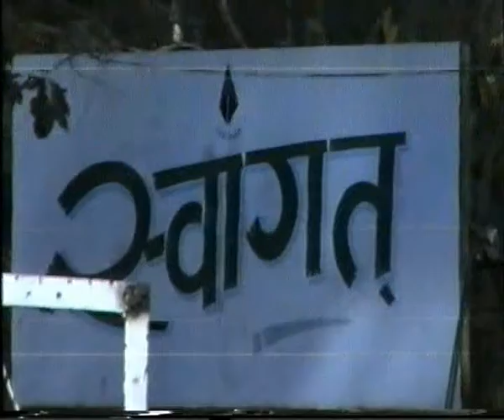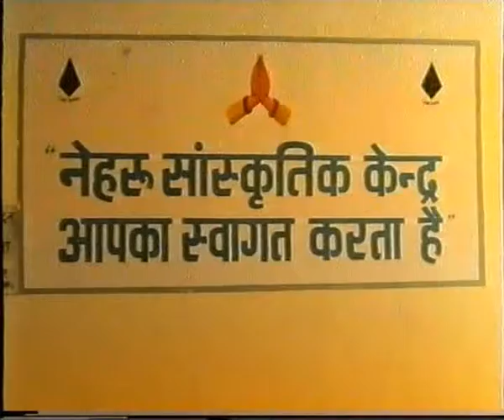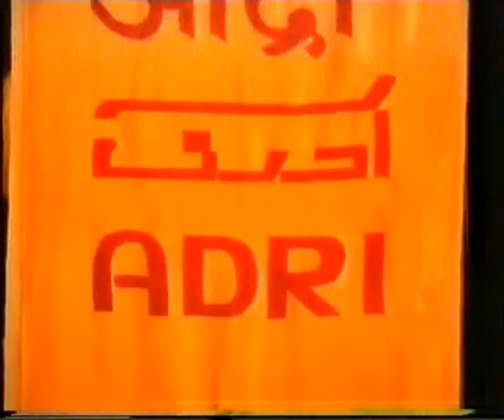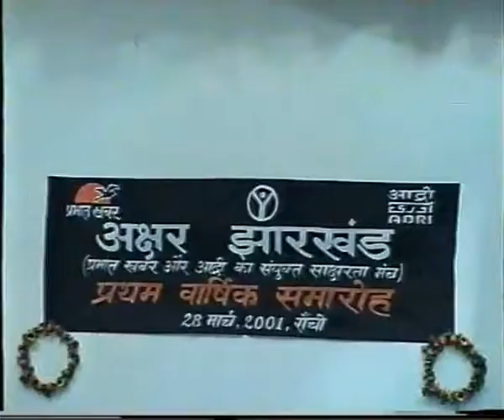Akshar Jharkhand First Annual Function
Akshar Jharkhand, First Annual Function was organized by Prabhat Khabar and ADRI on 28th March, 2001